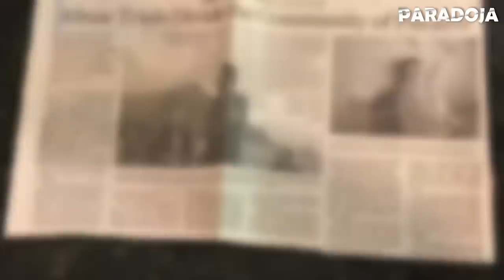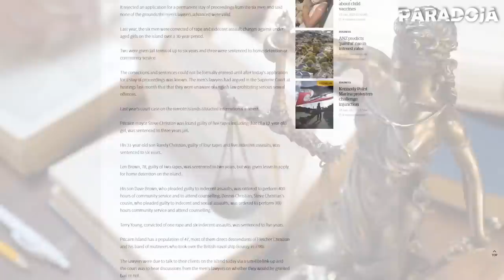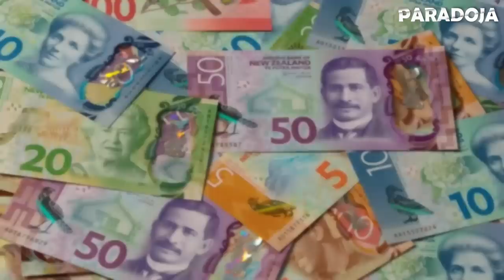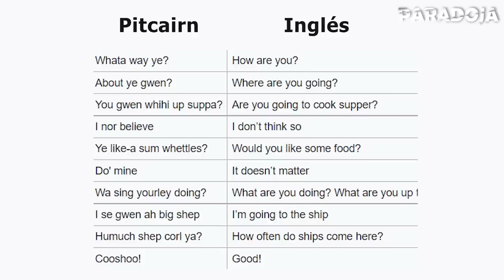Uno en una isla entre mujeres. La isla de Pitcairn es la zona menos poblada del mundo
Todavía hay lugares en la Tierra donde se puede disfrutar de la soledad. Una de ellas son las Islas Pitcairn, en el Pacífico, donde no más de cincuenta personas: descendientes de los amotinados del mundialmente famoso barco: viven permanentemente.